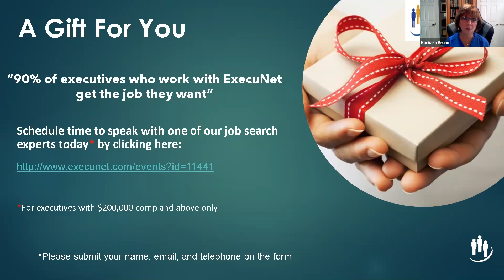Changes Are Happening in the C-suite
This excerpt is from the hour long master class titled:
"PRIVATE NOTES OF A RECRUITER: Insider Tips for Job Search"